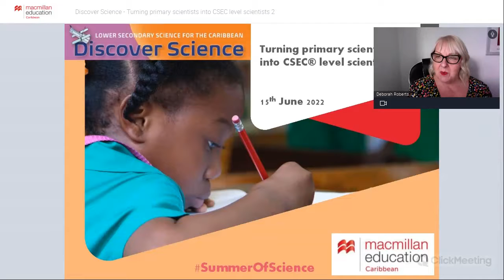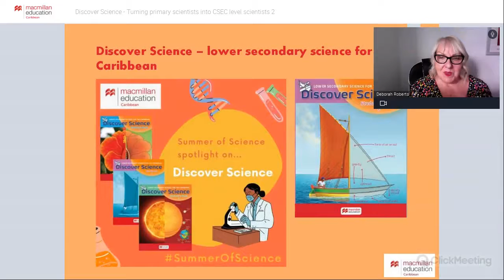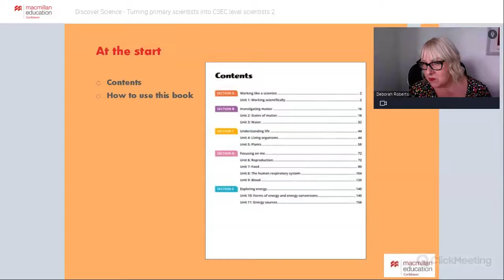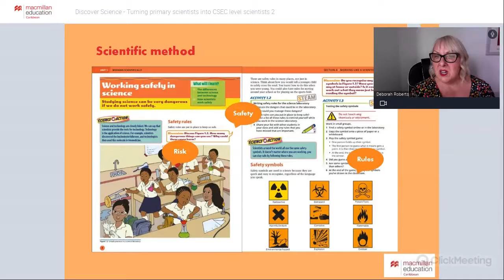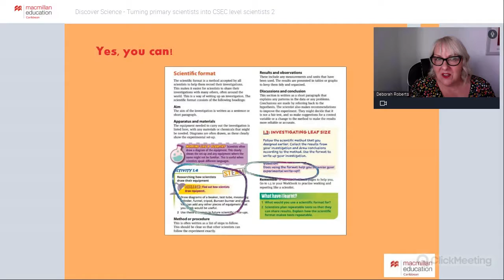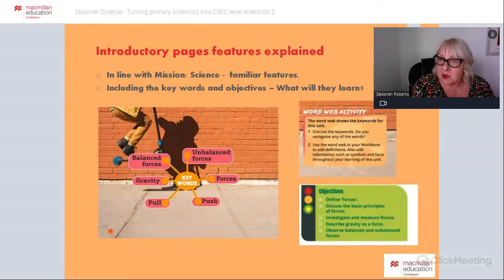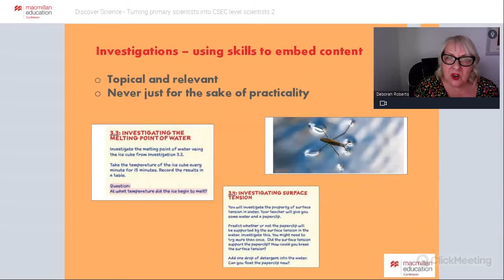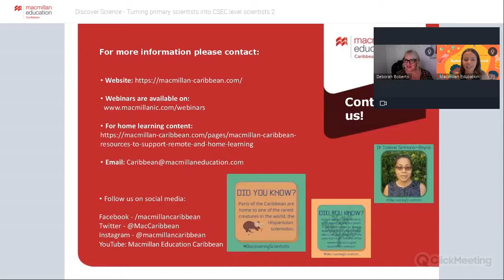Discover Science - Turning Primary Scientists into CSEC Level Scientists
Watch the Discover Science - Turning Primary Scientists into CSEC Level Scientists webinar on-demand now!

In the webinar, Debbie covers the following key objectives:

- Improving confidence in delivering student-led, enquiry-based lessons
- Harnessing students’ interests and using them as a tool for deepening their scientific skills
- Turning learners into independent practical scientists and researchers
- Exploring the benefits of project-based learning as an engaging way to learn science

Let us know what you thought of the session in the comments below.